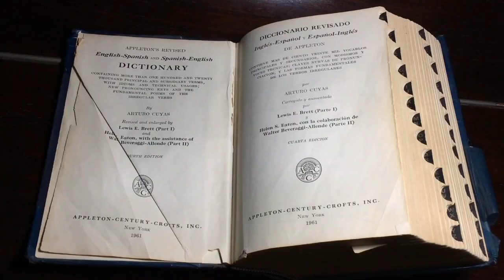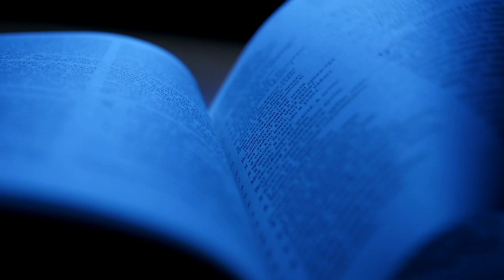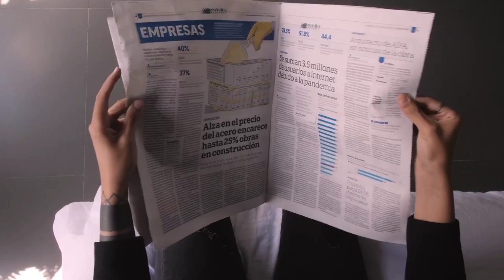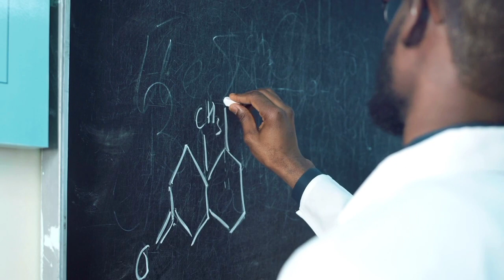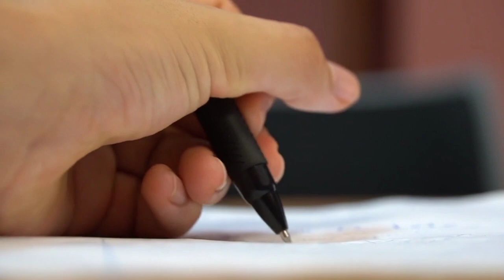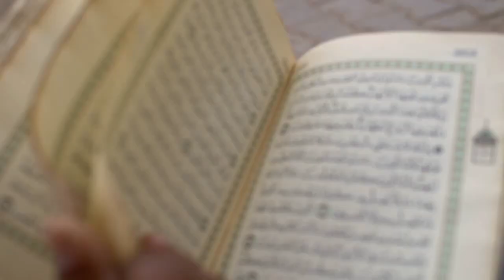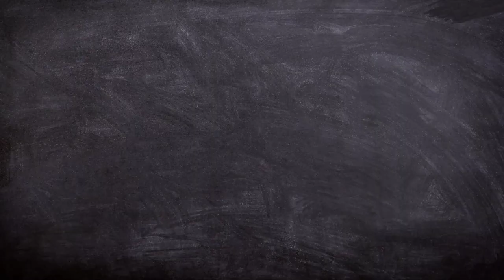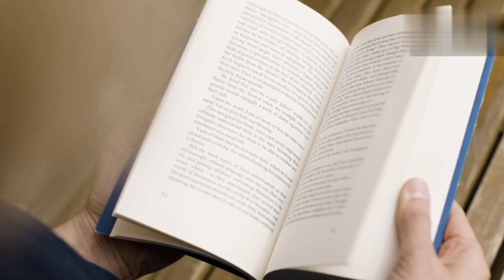12 دقيقة لازم تسمعهم 📚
تحفيز ثناوية عامة 2024 في هذا الفيديو سنعرض لكم تحفيز ثانوية عامة 2024 ان كنت غير قادر على تحقيق النجاح فستمع لهذا الفيديو تحفيز ثناوية عامة 2024 نرجح لك مشاهده هذا الفيديو سنعرض لكم فيه تحفيز ثناوية عامة 2024 فديو تحفيزي للثناوية العامه لعام 2024 تحفيز ثناوية عامة 2024
تعليق صوتي :-  خاص بقناتنا ومحمد ايمن